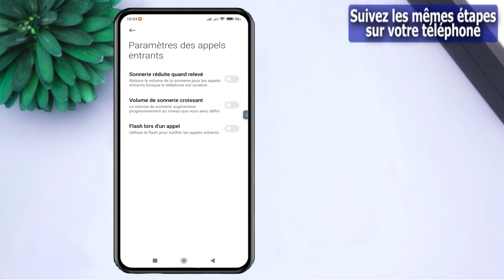Comment augmenter progressivement le volume de la sonnerie des appels sur Xiaomi Redmi Note 10 5G